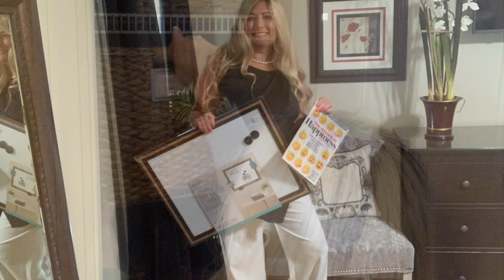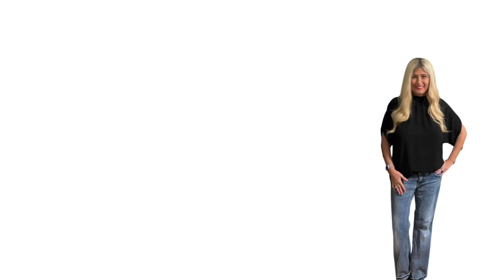TINY TIDY TUESDAY | Living Room Cleaning Motivation & Inspiration | Dust & Vacuum With Me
Today is Tuesday, so that means it is time for a tiny tidy.  I am dusting and vacuuming in my living room today.   I got a new rug and am in love.   I am so excited about how well my living room is coming together.   I love how small tiny tidies throughout the day can make such a huge impact!!   What are you going to tidy today?   As always thank you for your love and support 💞

xoxo,
Jen 💞

Social Sites:
🌟TT:  LiveLaughLoveWithJen